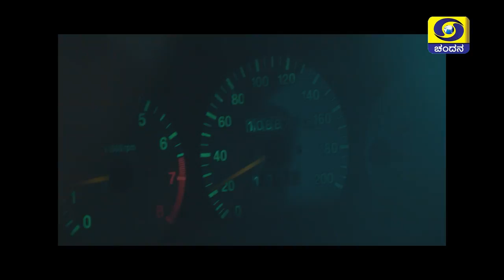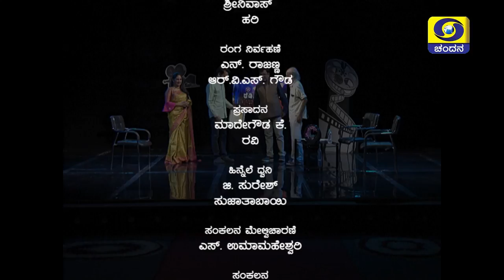Ready Roll Action - Short Film Series - Olle Hudugaru | DD Chandana